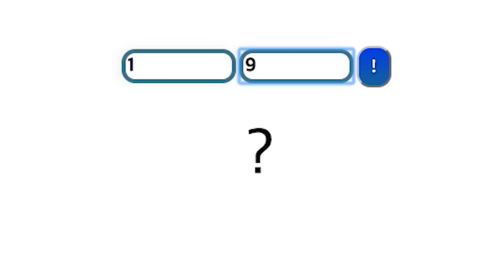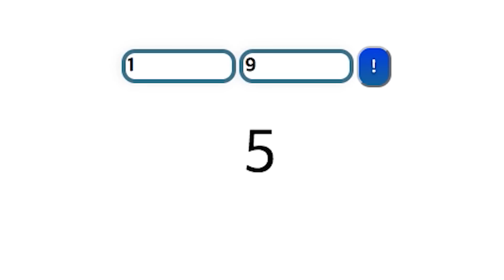[미션그림 2탄] 빙고로 그림그리기! 대실패하기!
재밌을거같아서 만든 기획이었는데 생각보다 재미가 없었어요!
이 기획은 나중에 아이디어가 생기면 보충해보도록 할게요!